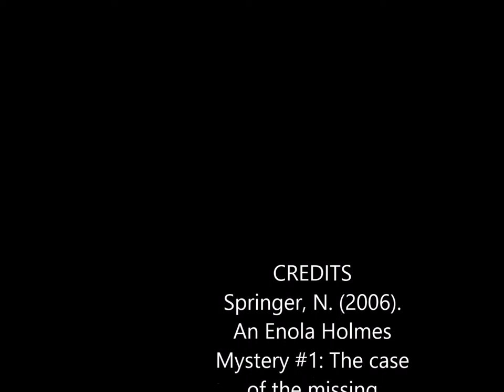The Case of the Missing Marquess